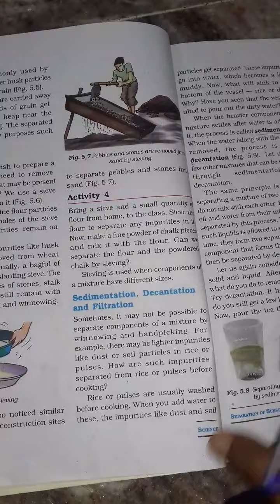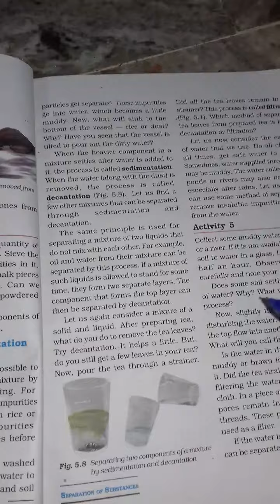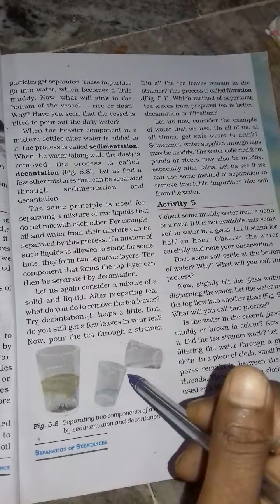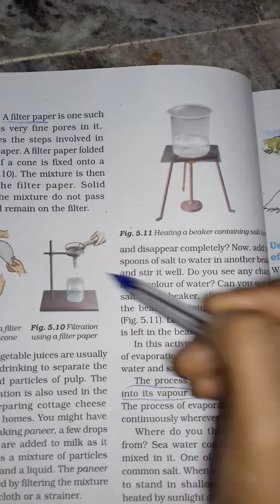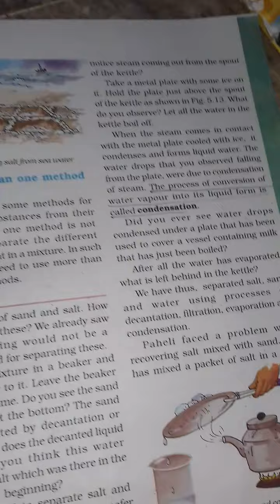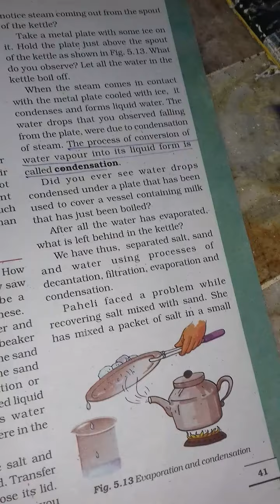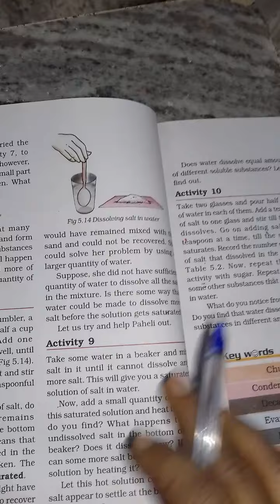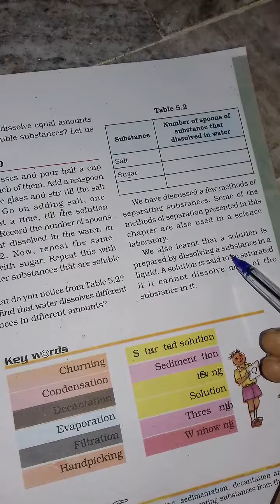Class 6th ch 5 day 6 by Mam Jyotshnarani swain